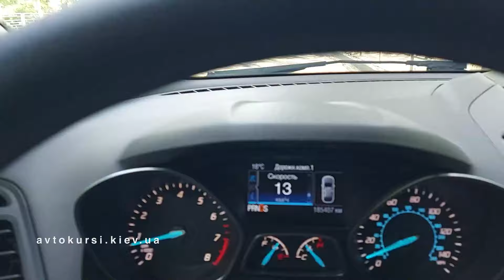Маршрут № 4 Экзаменационный маршрут Туполева 19 ,Мрії, (ТСЦ МВС № 8042)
Четвёртый маршрут с ул. Туполева, м. Київ, вул. Мрії, 19 (ТСЦ МВС № 8042), показываю много разных ситуаций и нюансов проезда маршрута.

✅ Купить видео курс "Проезд Перекрёстков", курс "Парковка" и ✅ Видео курс "Вождение для начинающих"
Для тех кто за границей курс можно оплатить подпиской на Patpeon
Также если есть вопросы по Курсу можете писать в личку